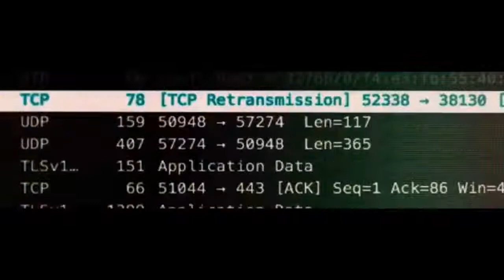ලෝකයේ විශාලතම නැව්,ගුවන් යානා සහ සබ්මැරීන.|The world's largest ships, aircraft and submarines....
දැනුම සොයායන්න දැනුම බෙදාගන්න අපේ  facebook group එකටත් join වෙන්න